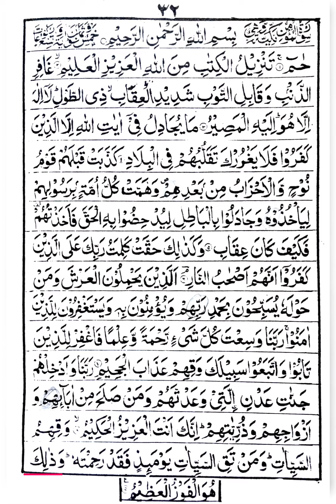SURAT GHOFIR || Qiroati jilid 6 hal 32⁉️ngajionline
⬇️qiroati jilid 1-5